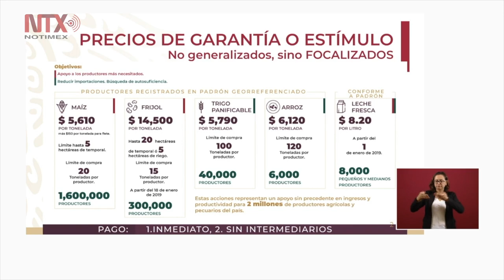Anuncian baja de precios en la canasta básica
El presidente de México, Andrés Manuel López Obrador, aseguró que las nuevas medidas para el campo mexicano se sintetizan en “que coman los que nos dan de comer”.